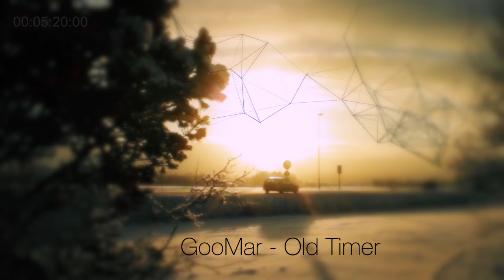STEADY BEATS VOL 4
Headphones recommended

00:00 Riddle - Elcric
04:21 GooMar - Old Timer
06:33 Soul Square - Take it back
09:36 DJ Premier - Bangin', Slamin' Jam
15:26 Kan Kick - On the Lookout
19:43 Ronin - King
23:52 Tommy Tee - Takin Ova
27:27 MF Doom - Coltsfoot Leaf
29:31 DJ Shadow - Midnight In A Perfect World
34:05 J Dilla - Runnin'
38:47 Dj Krush - Mu Getsu
45:06 Snak The Ripper - Forgotten
48:36 MF Doom - Agrimony
50:41 Shawn Lee - School House Funk